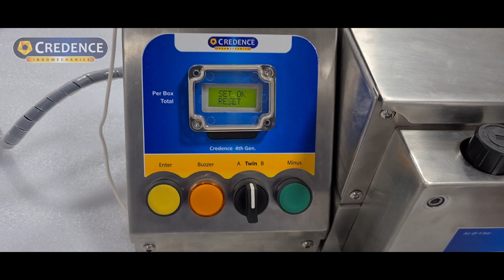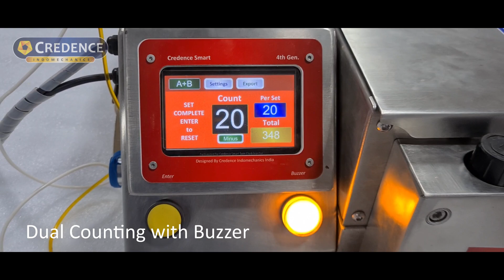Credence Smart Twin Chick Injector 2022